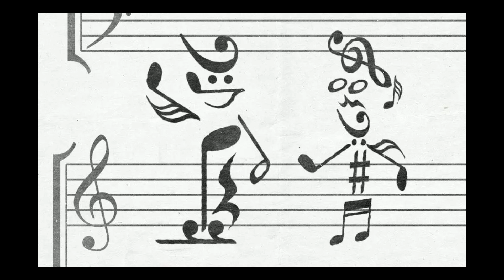Jokes Turned Pop Hits: The Songs That Took a Musical Twist"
"Ever wondered how a joke can evolve into a chart-topping pop hit? In this video, we explore the fascinating stories of songs that started as playful ideas, parody moments, or unexpected experiments, only to become iconic musical sensations.

What you'll discover:
🎵 How humor inspired famous hits
😂 The creative process behind these tracks
🎶 Iconic examples of joke songs turned anthems
✨ Surprising stories from the music world

Join us for a fun and insightful journey through the lighter side of music creation.

Jokes turned pop hits

Funny songs turned hits

Music with a twist

Songs inspired by jokes

Musical humor

Pop music stories

Viral songs

Parody songs that became famous

Joke songs chart-toppers

Music history

Creative process in music

Funny hits

Unexpected pop success

Music trivia

Hit songs origins